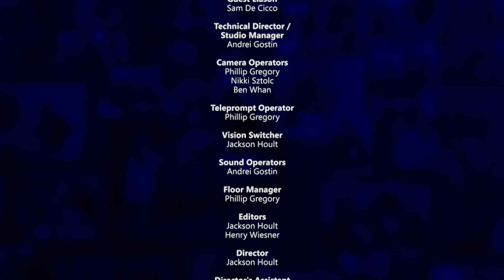Our Time Episode 370 (Neil Ward and Angela Tolley)